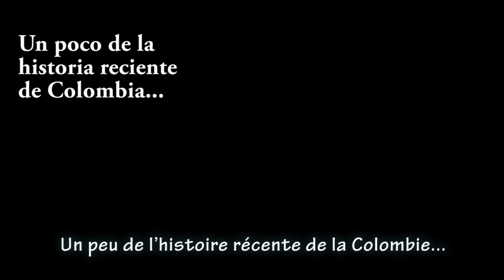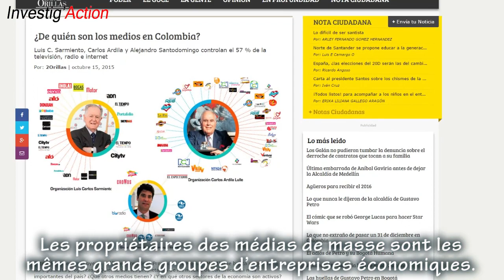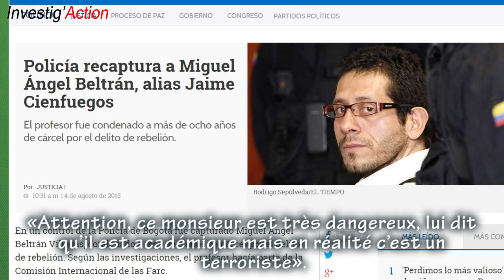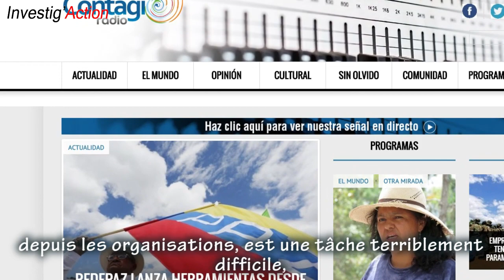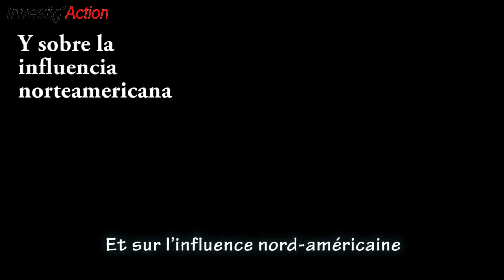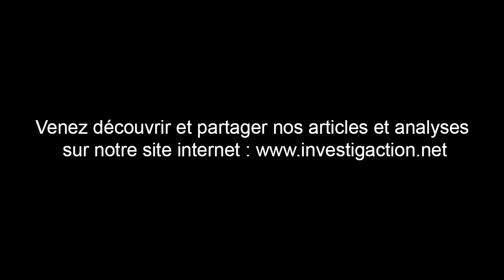Colombie : pour en finir avec le conflit armé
Lilia Solano est une militante colombienne des Droits de l’Homme reconnue.  Elle est également membre du Frente Amplio por la Paz (Front Élargi pour la Paix), un acteur majeur dans les revendications de participation populaire en Colombie, dans un contexte de répression généralisée contre les hommes et femmes qui dénoncent le système en place. Dans cette interview accordée en exclusivité au Journal de Notre Amérique, elle décortique les vrais enjeux des pourparlers de paix en cours en Colombie, le rôle des médias dans la diabolisation de l’opposition ainsi que la complicité entre les Etats-Unis et le gouvernement colombien.  Lire l'interview complète réalisée par Alex Anfruns